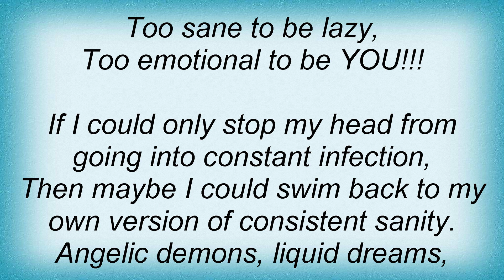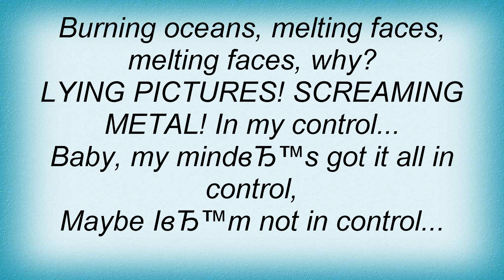System Of A Down - Friik! Lyrics